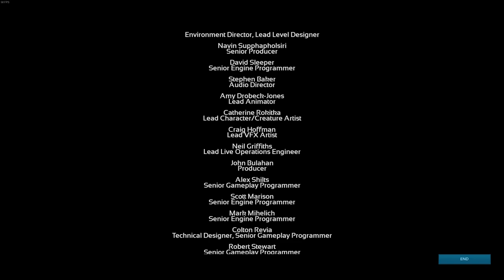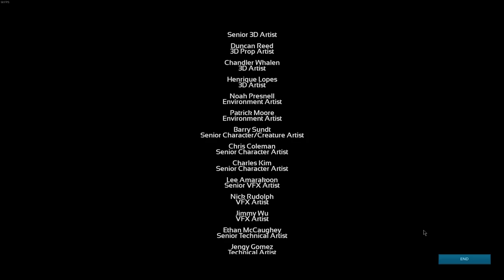Syntac & Anthomnia React to Genesis Ending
To sum up, we loved it, thank you WC for another awesome DLC! 💙